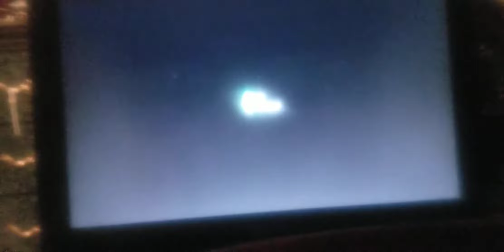World 2-1 Conkdor Canyon